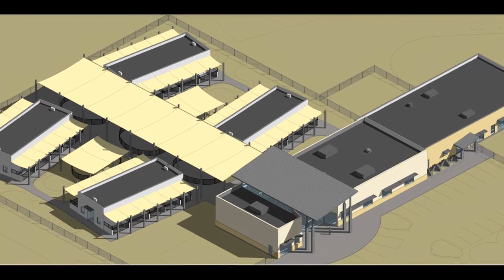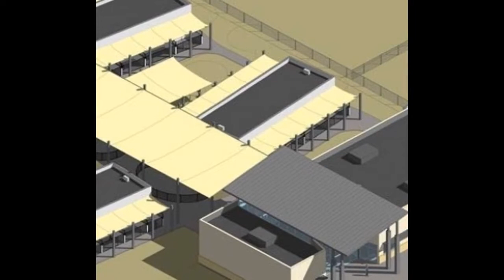City Council Approves Animal Services Center Sculpture Design; Discusses Farmer’s Market Expansion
The Las Cruces City Council unanimously approved a sculpture design for the new Animal Services Center of the Mesilla Valley facility.
City councilors also discussed an expansion of the local farmer’s market.
An original public art project is being commissioned for the new Animal Services Center of the Mesilla Valley facility, which is set to open its doors in the fall of 2022.
Out of 139 submissions, the City Art Board recommended artist Vito DiBari’s concept art for city approval.
The Las Cruces City Council voted unanimously to authorize the estimated $68,000 project, which is being supported through GO Bond funding.
In an artist statement read by City Art Program Coordinator Ceci Vasconcellos, DiBari highlighted how the steel sculpture will incorporate laser cut patterns and feature animals cared for by the ASCMV.